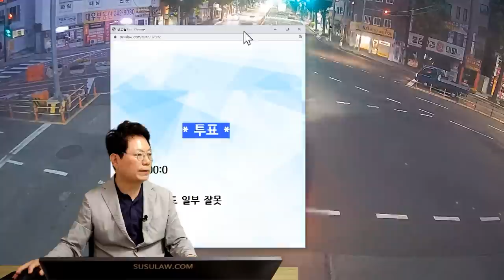19522회. 가해자 스타렉스 운전자인데 상대차 과속으로 볼 수 있을까요?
53894
230715 토 오후 생방송
신호위반 대 과속차량 사고

저는 가해차 스타렉스 운전자입니다.

피해차는 편도 1차선 30km 어린이 보행 안전도로에서 편도 2차선 도로로 합류하는 도로에서 직진입니다.

양쪽 블박이 없어서 cctv를 확보했습니다.

1. 브레이크등이 들어온 후 추돌지점까지는 35m입니다. 그러면 80km로 운전한 것으로 보여지는데 과속으로 과실을 다시 따져 볼 수 있는지요?

2. 분심위에 신청하면 과실비율이 조정될 수 있을까요?

가해자 50km 이하 도로 / 피해자 30km 이하 도로

* 투표 *

100:0     98%
직진차도 일부 잘못      2%

한문철 변호사    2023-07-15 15:02
비보호 좌회전이 아니고 신호위반 좌회전 중 사고라면

과실비율은 100:0일 가능성이 매우 높아 보입니다. ㅠㅠ

방송은 안 해도 되겠죠?

4주 진단인데 벌금 500만원이면 상당히 높네요.

정식재판 청구해 보세요.

운전자보험 없는게 많이 아쉽네요.

통원치료를 20번 받았고 보험에서 더 이상 치료가 불가능하다고 현재는 의료보험으로 병원에 다니고 있습니다. 보험회사에서 합의금으로 55만원을 제시하는데 어느 선이 적당한가요?

===질문자 차의 자동차상해로 치료받고 계신 건가요?

한문철 변호사    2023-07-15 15:03
사고 지점의 제한속도는 얼마인가

한문철 변호사    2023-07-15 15:04
브레이크등이 들어온 후 추돌지점까지는 35m입니다

===35미터까지 안되어 보이는데

35미터는 실제로 현장에서 측정하신 건가요?

교차로 대충 봤을때 35미터 안되보임,
직진차는 제한속도 50도로,
좌회전차는 신호위반,
직진차는 브레이크등이 아니고 미등같아보임,
새벽5시,
직진차에게 잘못 없어보인다는 의견,
직진차의 과속으로인한 사고로 보여지지 않음,